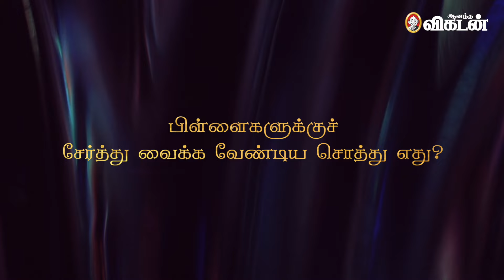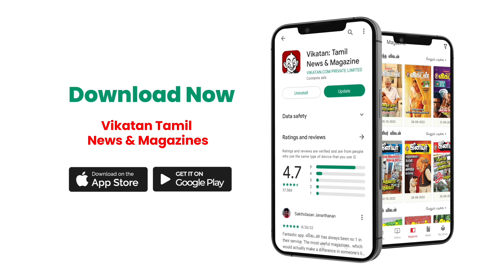Guru Mithreshiva | குழந்தைகள் கெட்டுப்போக என்ன காரணம்?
"In this insightful video, Gurumithrashiva talks about why children sometimes fall into bad habits and the crucial role that parents play in shaping their behavior. He discusses the impact of the environment, parenting styles, and the importance of emotional and mental nourishment over materialistic or superficial offerings. Understanding what truly influences a child’s growth can help parents guide their children towards a positive and healthy future. Watch now to learn valuable tips on parenting, child development, and creating a supportive atmosphere for your kids.

Camera : Muthu Kumar
Camera : Bharathwaj
Editor : Senthil
Video Coordinator: Jawahar.M
Executive Producer: Ve. Neelakandan
Thumbnail Artist: Santhosh Charles
Asst Channel Head: Hassan Hafeez K.M